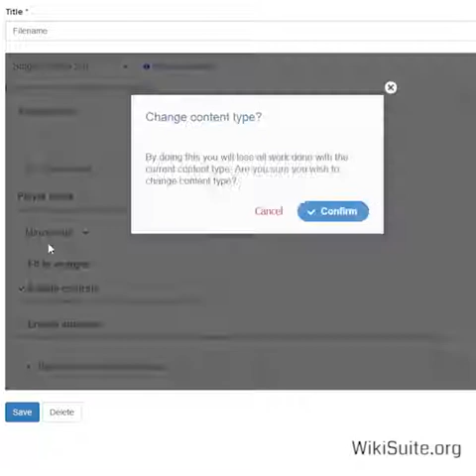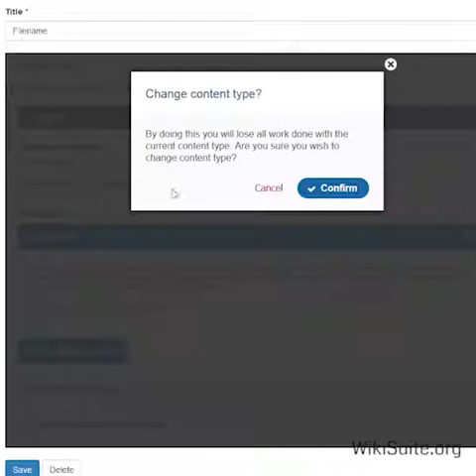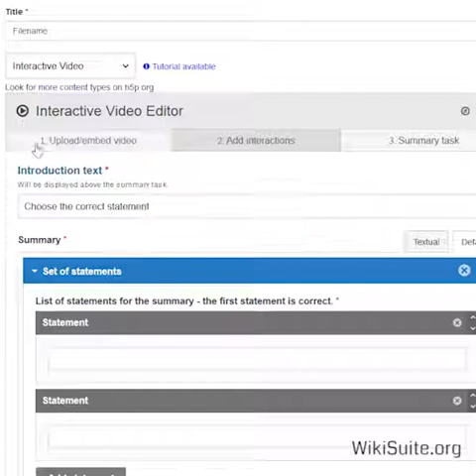Choose between different content types when creating an H5P file in TIki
WikiSuite is the most comprehensive and integrated Free / Libre / Open Source enterprise software suite ever developed.